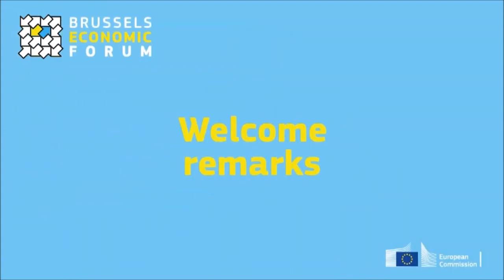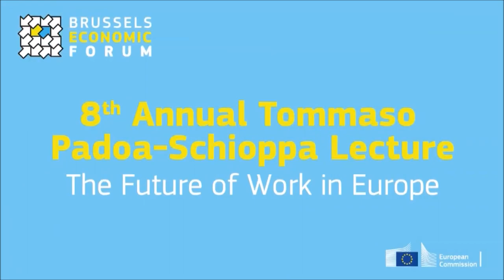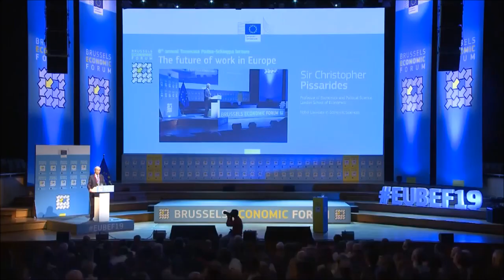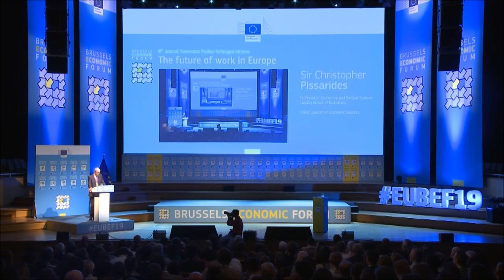EUBEF19: 8th annual Tommaso Padoa-Schioppa lecture - ‘The future of work in Europe’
Welcome remarks by Marco Buti, (Director General, DG ECFIN, European Commission)

A lecture to honour the memory of one of the founding fathers of the euro, a former finance minister and Director General of the European Commission. The lecture provides an opportunity for leading economists and policy-makers to provide a personal and in-depth reflection on the current economic policy debates and upcoming challenges facing the European economy.

Sir Christopher Pissarides (Professor of Economics and Political Science, London School of Economics, Nobel Laureate in Economic Sciences) gave the lecture.